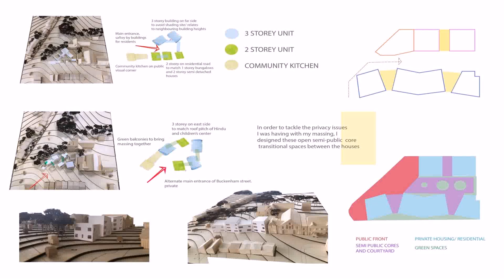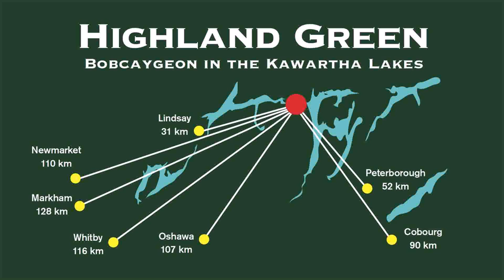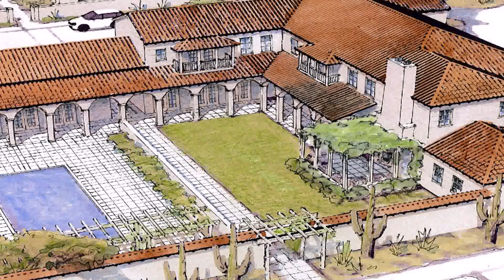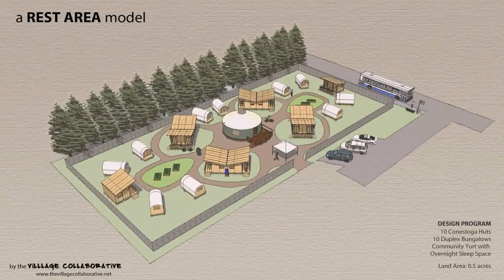Bungalow Floor Plan Green Community - DaddyGif.com (see description)